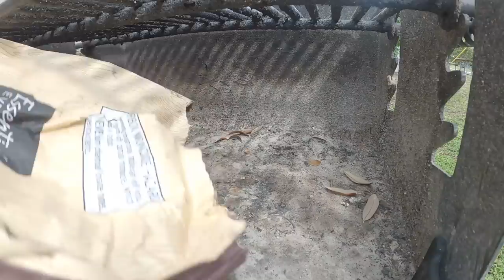Casting Shrimp Under Docks (Surprise Catch and Cook)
I pitched a shrimp under a dock, ha ha ha...

►Salt Strong Deals
-Moon Walker Buy One Get One Free
-Free Dr. Juice

radreelingfishing@gmail